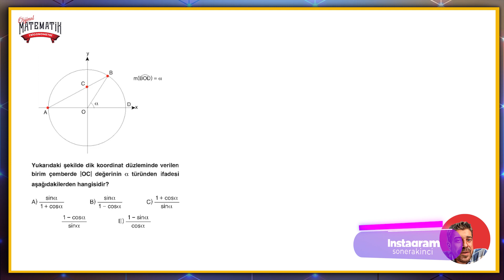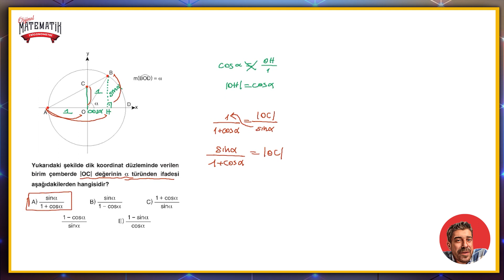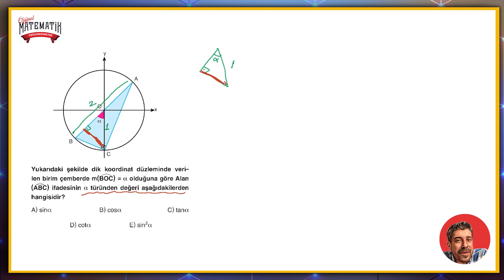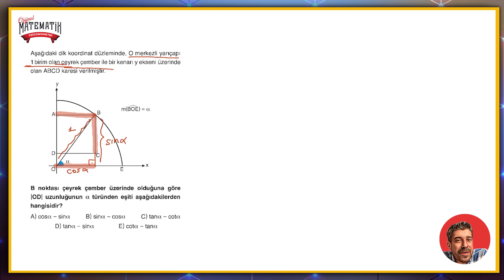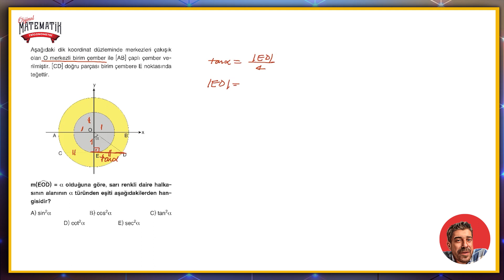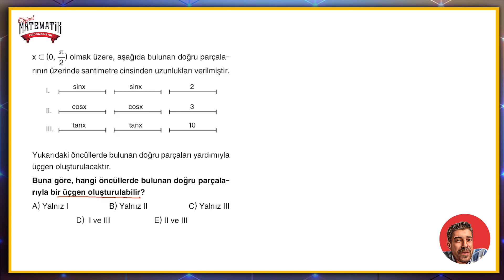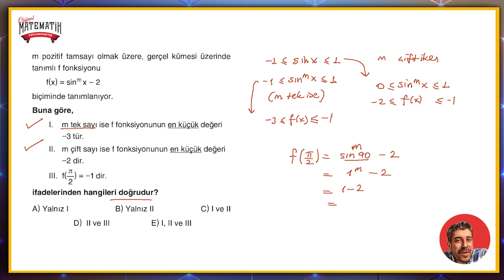TRİGONOMETRİ FASİKÜLÜ | Sayfa 39-40